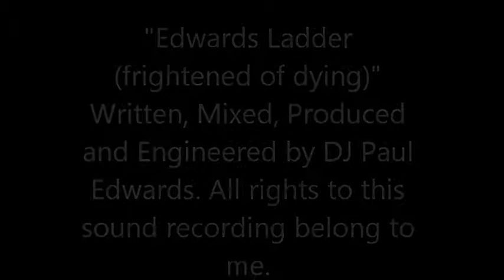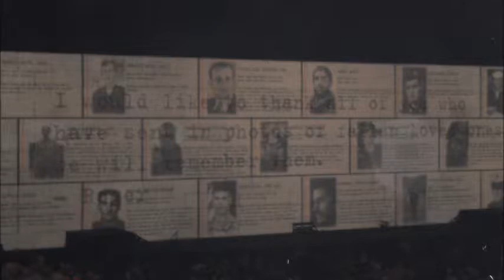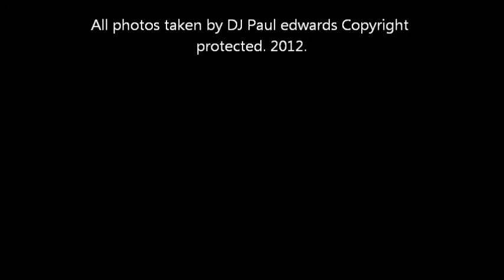Edwards Ladder (frightened of dying).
Written, produced, mixed and engineered by DJ Paul Edwards. All rights to this composition belong to me DJ Paul Edwards. Copyright protected 2012.